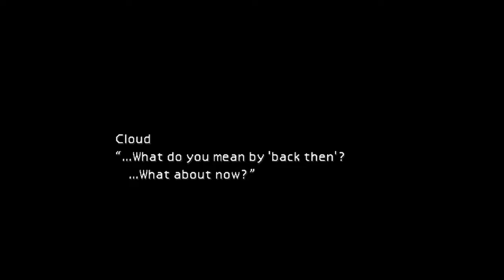FF VII [LV 99] Perfect Walkthrough Part 65 Air Buster